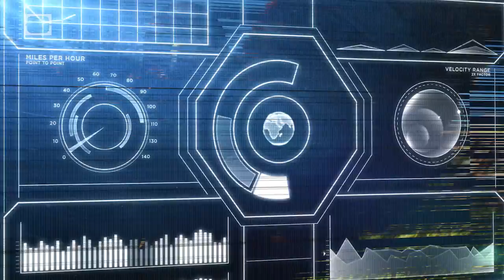How A Hawk Hunts in SLOW MOTION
Harris' Hawks have a reputation for being the "wolves of the sky." In this week's Slow Down, watch how they hunt for prey in SLOW MOTION.

For more info on Harris' Hawks check out:

"The Harris's hawk lives in semi-arid areas of Southern California, Arizona, New Mexico and Texas, with its range extending into Mexico, Central and South America. It prefers scrub containing mesquite, cacti and yucca. Like all raptors, it is a carnivore."

"The Harris's Hawk (Parabuteo unicinctus), also known as the Bay-winged Hawk, and previously as "Harris' Hawk,"  is a conspicuous bird of desert and savannah environments."

"Harris's Hawks (Parabuteo unicinctus harrisi) are among America's largest hawks."

"The Harris Hawk is one of the most popular birds used in the sport of falconry."

The Discovery Slow Down shows and explains cool demonstrations with high speed cameras.

Check out Anyhoo, the latest show from Revision3. Anyhoo is a daily dose of surprising lists and bizarre facts.